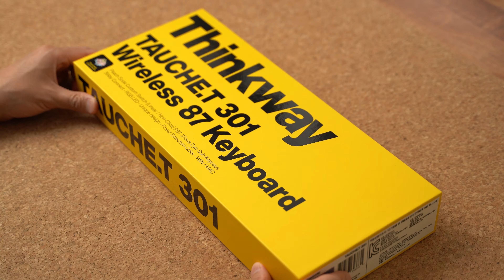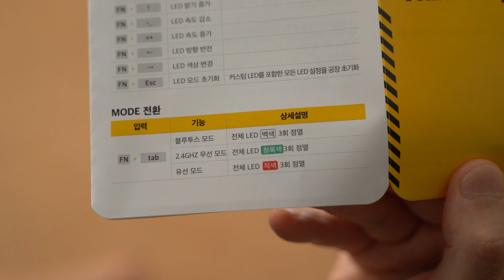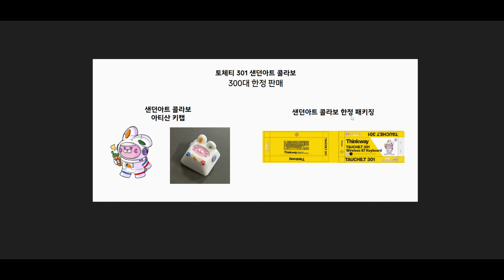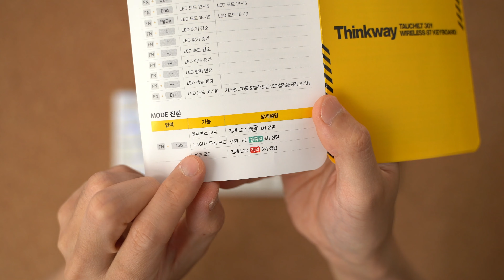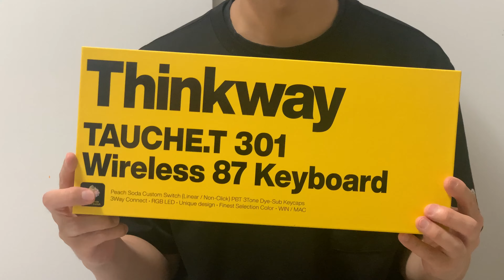사무실에서 쓰기 딱 좋은 저소음 유무선 기계식키보드 씽크웨이 토체티 301 뉴컬러 네온화이트 오피스키보드 리뷰 + 샌던아트 콜라보 에디션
토체티 301 신규컬러 깔끔하고 예쁘게 잘 나왔네요. 사무실에서 쓰기 딱 좋은 키보드입니다.  샌던아트 콜라보 에디션은 키보드에 예쁜 아티산 포인트를 줄 수 있어서 좋은것 같아요.

✅ 씽크웨이 토체티 301 네온화이트, 샌던아트 콜라보에디션 구매 페이지

✅ 찍먹팩 이벤트 참여하시는 구독자분들도 아래 폼 꼭 작성해주세요

✅ 구독자 나눔 이벤트 참여방법
2) 영상에 나온 제품에 대한 느낌을 댓글로 적어주세요
3) 구독자 이벤트 필수 작성 폼을 작성해주세요
✅ 구독자이벤트 필수 작성 폼 : 마감되었습니다

나눔 이벤트는 라이브로 추첨하며
🎁구독자 나눔이벤트와
🎁멤버십 나눔 이벤트
이렇게 두번 진행합니다.

1. 멤버십에 가입하면 일반 구독자이벤트와 멤버십 구독자이벤트 둘다 중복 참여 가능합니다. (중복당첨가능)
2. 일반 구독자 나눔이벤트 추첨방식은 라이브 당일 이벤트에 참여해주신 일반구독자 20분, 멤버십가입자 20분을 뽑아 구슬게임을 진행합니다.
★멤버십 가입자 20분을 뽑을땐 등급에 따라 추첨 응모권 수량이 달라집니다.
3. 멤버십 전용 나눔이벤트는 등급에 따라 응모권 수량이 달라집니다. (응원단 =1장, 팬클럽=3장, 친위대=5장, 교인=8장, 열혈=20장)
★★멤버십 회원분들의 당첨확률은 일반 구독자 분들보다 많이 높습니다. 참고해주세요★★
멤버십은 채널 홈에 있는 가입 버튼이나 주소링크를 통해 가입이 가능합니다.

✅일반구독자 이벤트
🎁 ABKO KN30 BT 무접점키보드
- 승업키보드 채널에서 리뷰했던 제품입니다

✅맴버십 구독자 이벤트
🎁 바밀로 미니로 65%

이벤트 기간 : 5월 17일 금요일 20시 59분까지
당첨자 발표 : 5월 17일 금요일 21시 (저녁 9시 라이브방송)

유튜브 자막 기능을 켜주세요
제가 만든 영상이 키보드 유저분들에게 도움이 되었으면 좋겠습니다